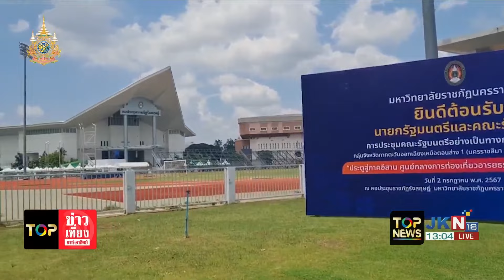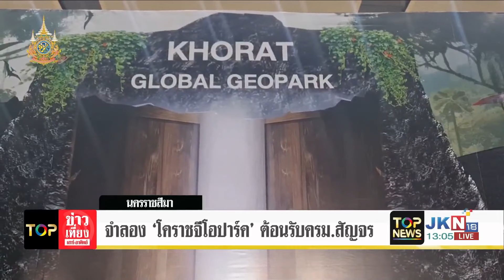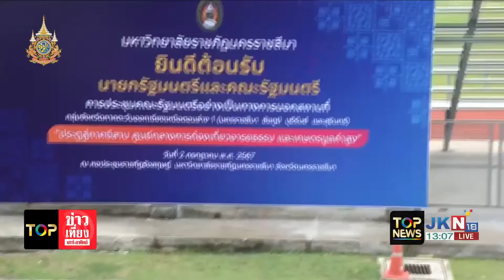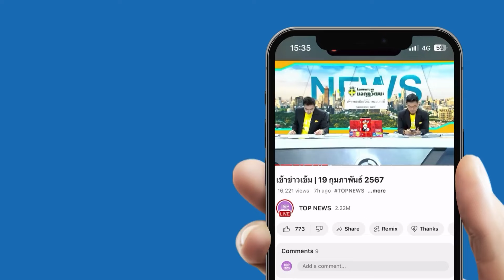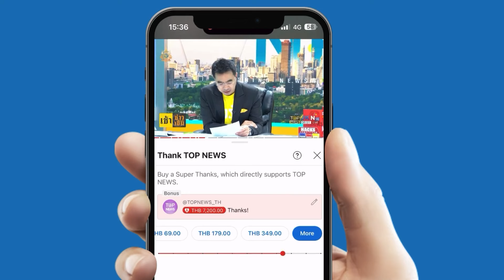"รัสเซีย-ยูเครน" มีการแลกเชลยศึกรอบใหม่ "เซเลนสกี" เร่งตะวันตกส่งมอบอาวุธ